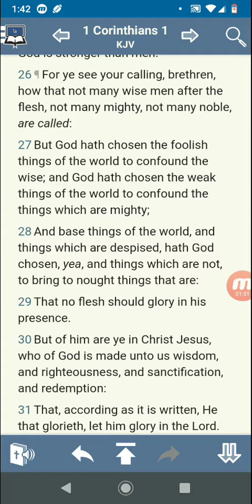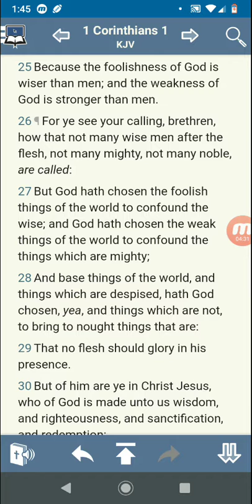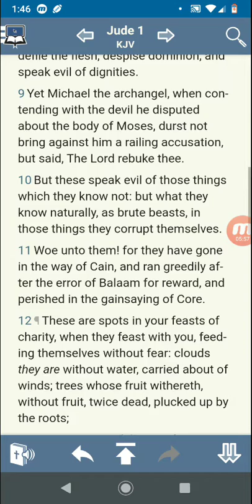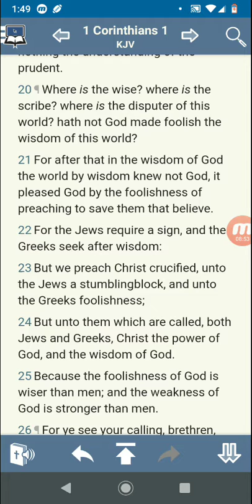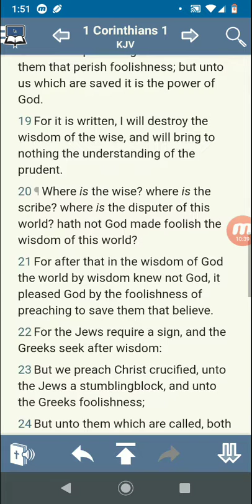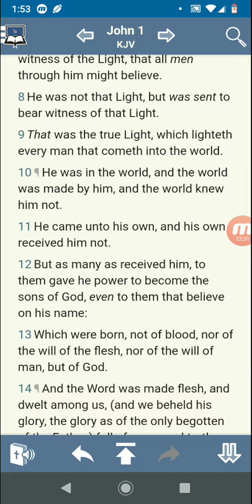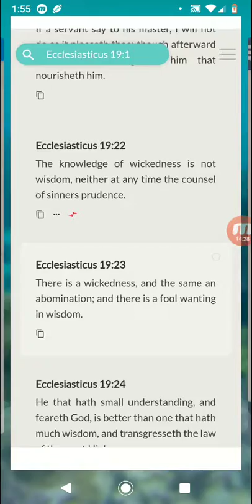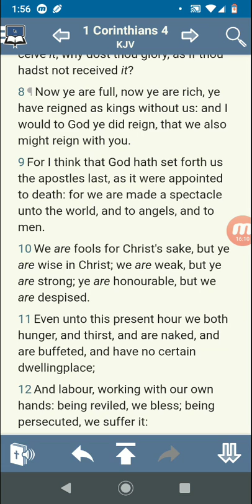Foolishness of preaching